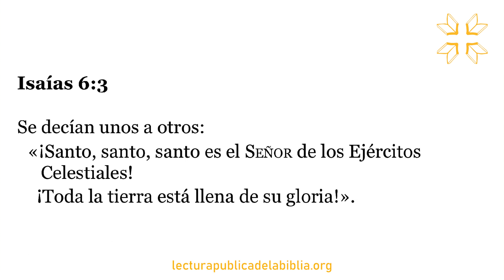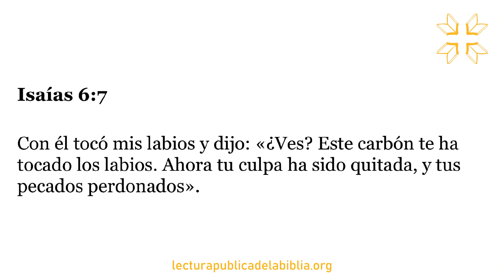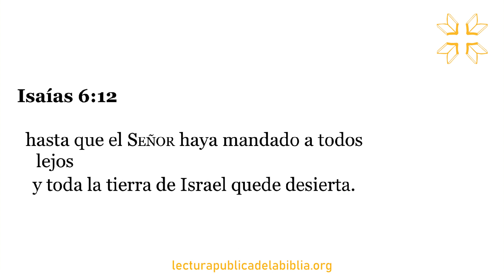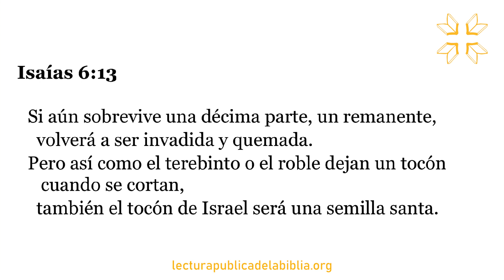Audio Biblia Dramatizada | Isaías 6